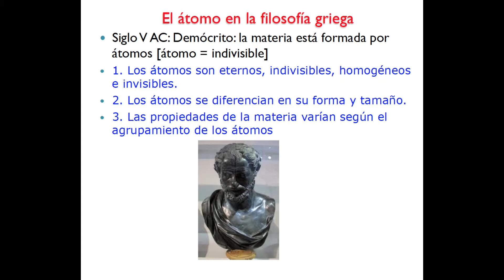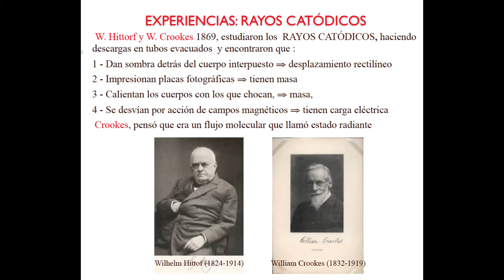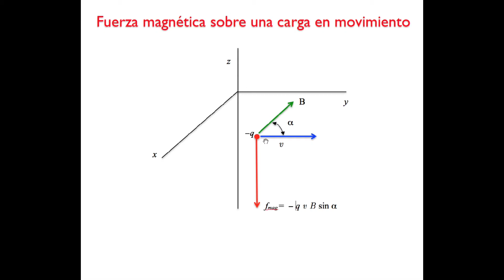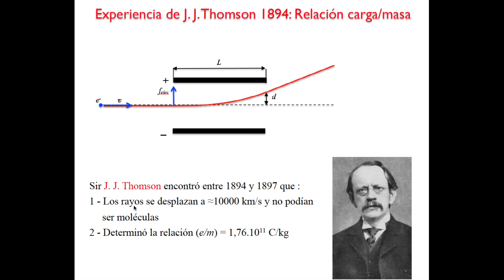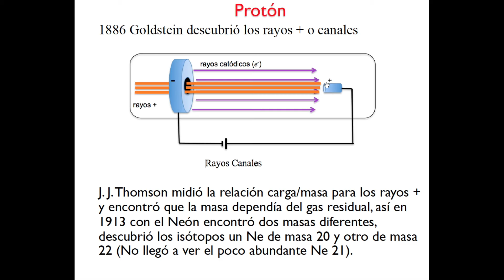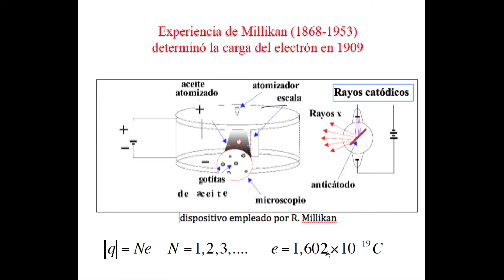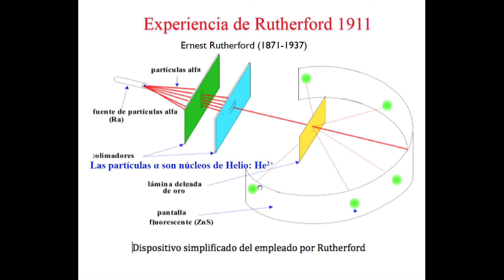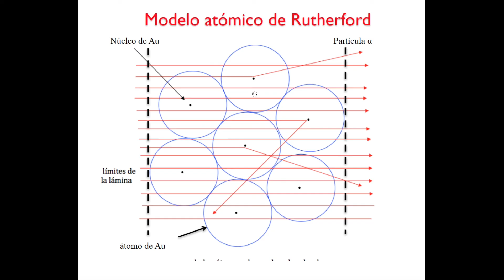El átomo 1(Experiencias y desarrollo histórico)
Estructura del átomo: estudios con rayos catódicos, propiedades de las partículas subatómicas, experiencia de Thomson, Millikan y Rutherford